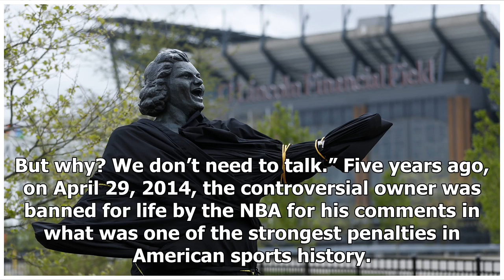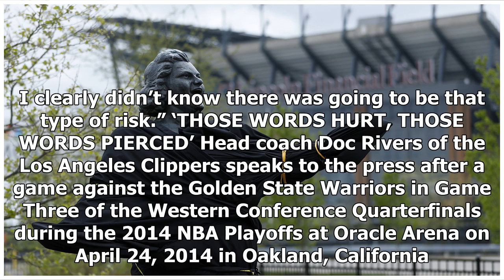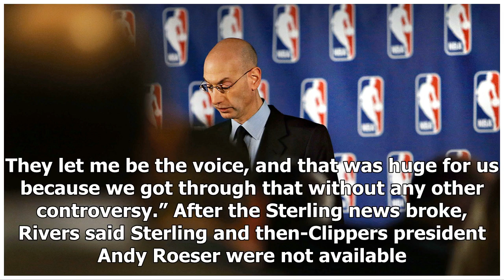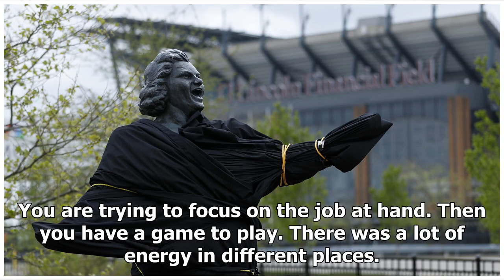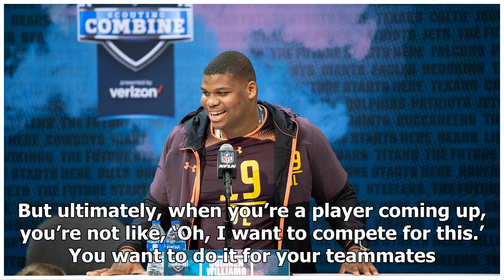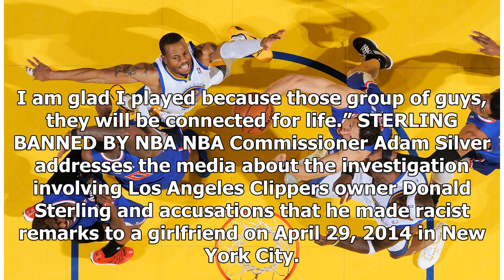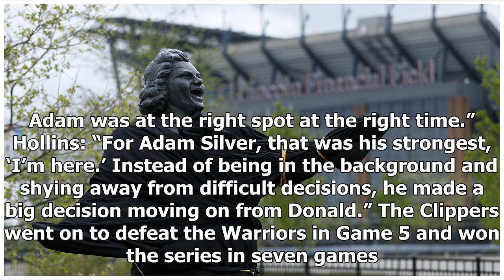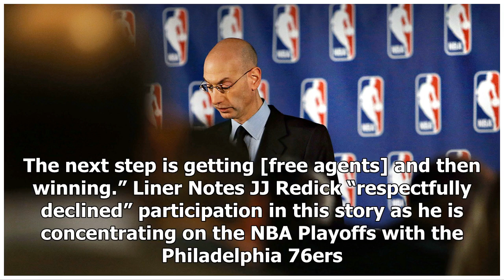25/4/2019 Inside the Clippers’ final days with Donald Sterling as owner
25/4/2019 Inside the Clippers’ final days with Donald Sterling as owner
It is not uncommon to see Los Angeles Clippers coach Doc Rivers and owner Steve Ballmer talk hoops before a game. Ballmer typically peppers Rivers with questions about his beloved Clippers as if he is...